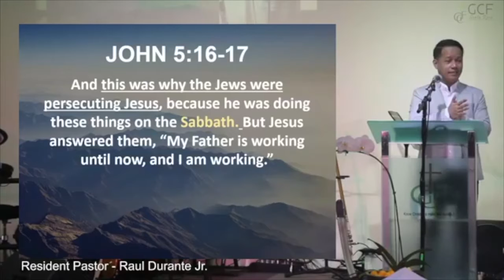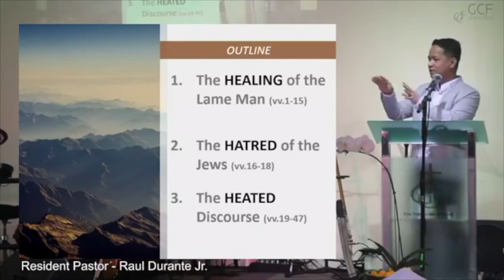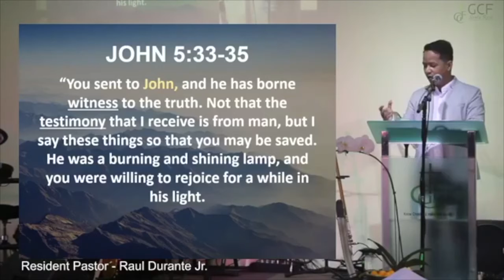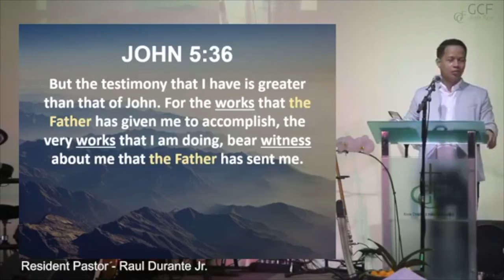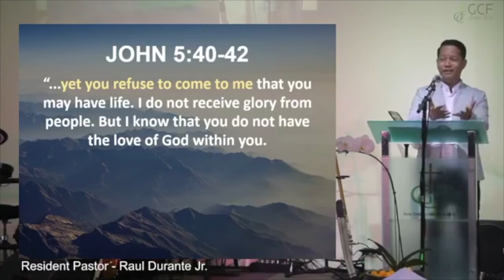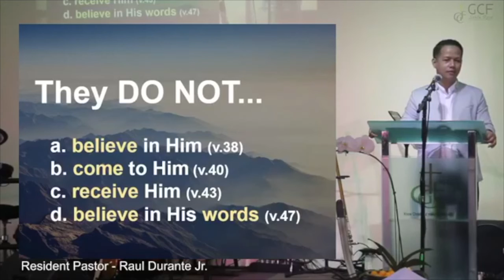THE AUTHORITY OF CHRIST | John 5:1-47 | Raul Durante Jr.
THE AUTHORITY OF CHRIST
John 5:1-47

KEY POINTS:

I. The EVIDENCES of Christ's Authority

II. The REJECTION of Christ's Authority

GROWTH GROUP DISCUSSION

1. Have you been rejected for doing good? How did you respond to it?

2. How do the evidences of Christ's authority solidify your faith in Him?

3. Why do many people search the Scriptures but ignore Christ? How can our study of the Scriptures point us to Christ?